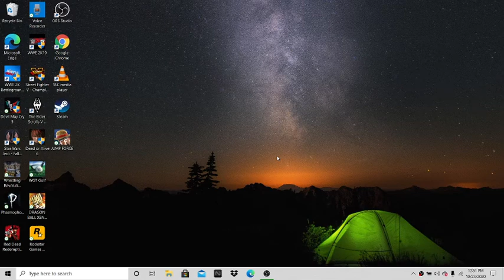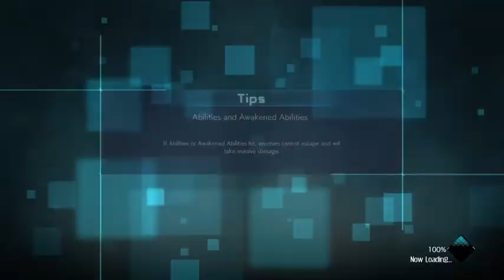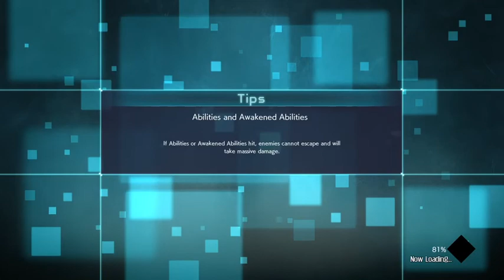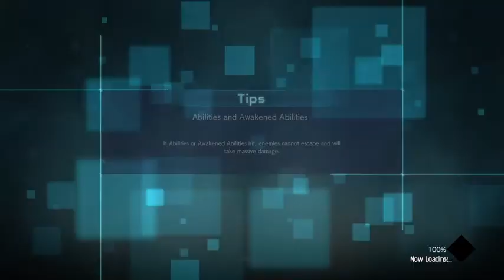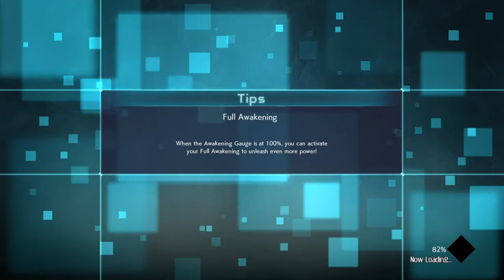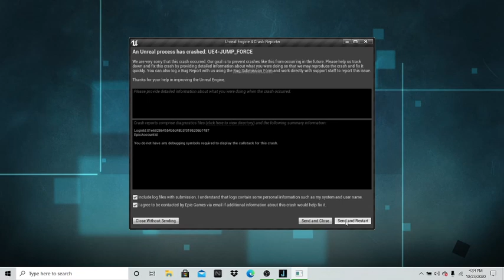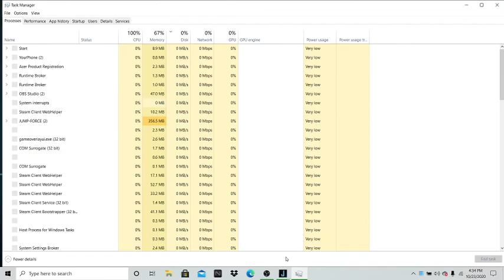Jump Force Day 5 Part 1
Jump Force Day 5 Part 1 sorry about the wait be the next Jump Force adventure is here. Lets go and see how Fallen been doing